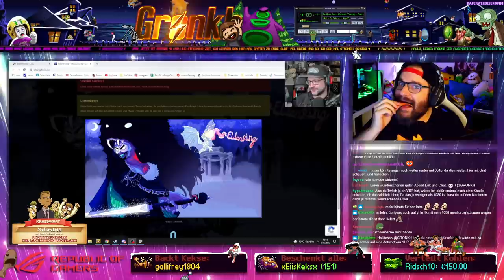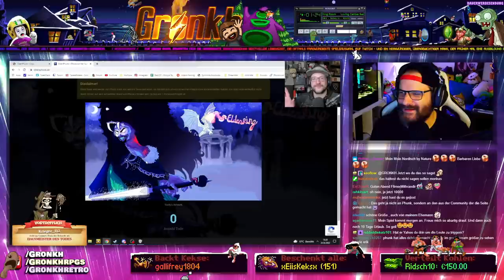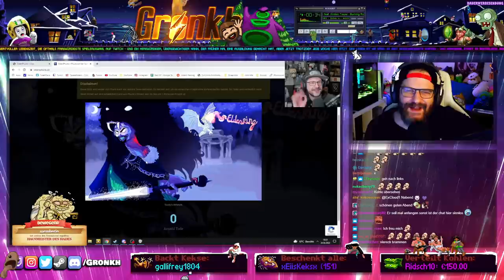Gronkh schaut Phunk beim Elden Ring Spielen zu | Best of Reaction Phronkh